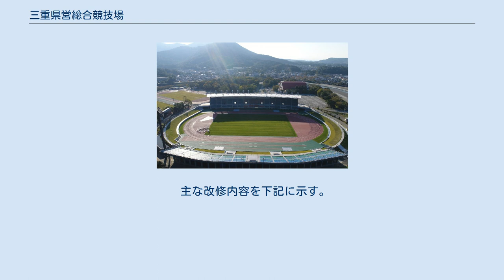三重県営総合競技場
三重県営総合競技場（みえけんえいそうごうきょうぎじょう）は、三重県伊勢市宇治館町の五十鈴公園にある、スポーツ施設。
陸上競技場および体育館を核とする。
指定管理者は三重県スポーツ協会グループ。
略称は「県営競技場」または「県営陸上競技場」。
特に陸上競技場については県内の陸上競技にかかわるものの中では「伊勢」「伊勢の競技場」「県の競技場」と呼ばれている。
 2014年（平成26年）10月1日より命名権（ネーミングライツ）導入により、「三重交通G スポーツの杜 伊勢」（みえこうつうグループ スポーツのもり いせ）となった。
 陸上競技場メインスタンド外観（2017年10月撮影） 改修前の陸上競技場（2013年4月撮影） 三重県営体育館（2008年12月6日撮影） 陸上競技場（三重交通Gスポーツの杜伊勢陸上競技場）、体育館（三重交通Gスポーツの杜伊勢体育館）、トレーニングセンターからなる。
 この項では2015年度から2018年度において行われた陸上競技場の改修工事を取り上げる。
 以上のことにより三重県は陸上競技場の大規模改修を行うことを決めた。
 主な改修計画を下記に示す。
 主な改修内容を下記に示す。